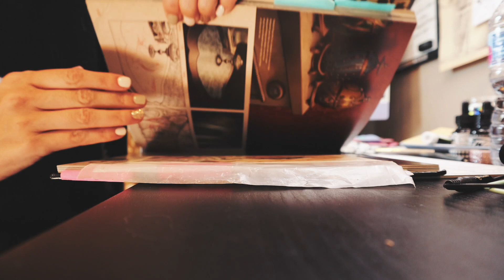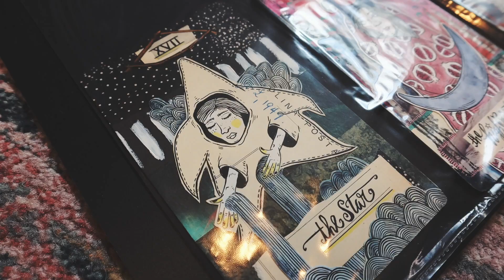The Hardest Part is Starting | The Tarot Series ep1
I’m getting a little more personal with you today….at least, creatively.  As part of my 2022 goal to create more content here on YouTube, I’ve decided to work on producing series of videos for you here on the channel.  One of which being all about my By Bun Tarot deck project.  In this episode: watch as I return to the project, and reorganize what needs to be done…

By Bun
214 Main St. # 229